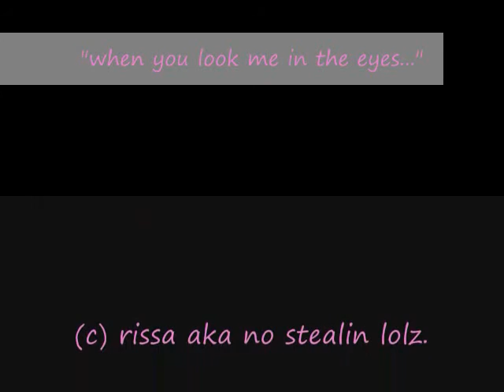sebierre ehehehehehehe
call me crazy but this is adorable.